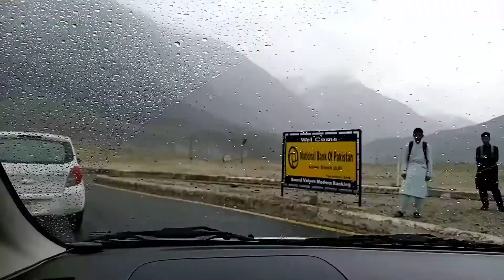A Road Trip to Astore from Gilgit. Road Condition, Total Time count and scenes around Road.